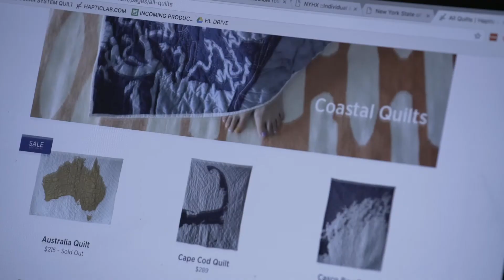How the Founder of Haptic Lab Uses Design to Drive Positive Change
Through her design studio Haptic Lab, founder Emily Fischer seeks to bring about transparency, simplicity, sustainability and consciousness in the way products are created and designed.

The Unbound Collection by Hyatt and SkiftX present The Freedom to be Extraordinary content series, which explores how breaking free from convention can lead to extraordinary success.